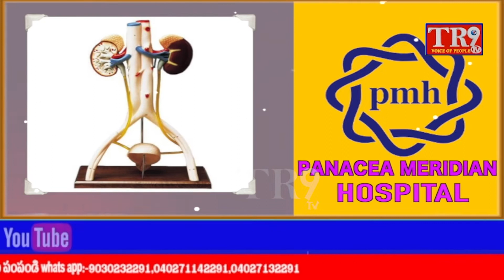అస్సాం CM హిమంత బిశ్వ శర్మపై FIR నమోదు చేయాలని భూంపల్లి పోలీస్ స్టేషన్ లో పిర్యాదు